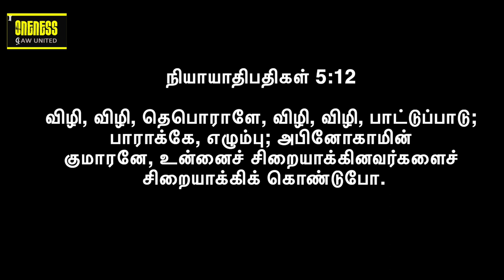Life Msg: July - Arise & Awake விழி எழும்பு - 1 | Four blessings EP25 | Y A Benjamin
2023 ஜூலை மாதத்திற்கு உங்கள் அனைவரையும் வரவேற்கிறோம். இந்த வருடத்தின் 6 மாதங்களை முடித்துவிட்டு அடுத்த 6 மாதங்களை அவருடைய முன்னிலையில் தொடங்கும் போது, உங்கள் அனைவரையும் ஆசீர்வதிப்பதோடு, கடவுளின் தயவும் ஆசீர்வாதமும் உங்களைப் பின்பற்ற பிரார்த்திக்கிறோம். இந்த வருட வாக்குறுதியை மீண்டும் ஒருமுறை நினைவுபடுத்தி எங்களை மேலும் பலப்படுத்துவோம். இந்த மாத தீம் எழுச்சி & விழித்தெழு. குறிப்பு வசனம் நீதிபதிகள் 5: 12. இந்த EP25 - பிரசங்கம் SD020723 இல், Y A பெஞ்சமின் நீங்கள் எழுந்தால் & விழித்திருந்தால் வரும் ஆசீர்வாதங்களைப் பற்றி பேசுகிறார். உங்கள் வாழ்க்கை முறையை அறிந்து, வளப்படுத்த இது ஒரு அழகான செய்தி.

Welcome you all for 2023 July Month. As we close the 6 months of this year and start the next 6 months in his presence we bless you all and pray that God' favor and blessings to follow you. We will once again recall this year promise and strengthen us further. This month theme is Arise & Awake. Reference verse is Judges 5: 12. In this EP25 - Sermon SD020723, Y A Benjamin speaks about the blessings that follow if you ARISE & AWAKE. Its a beautiful message to know and enrich your lifestyle.